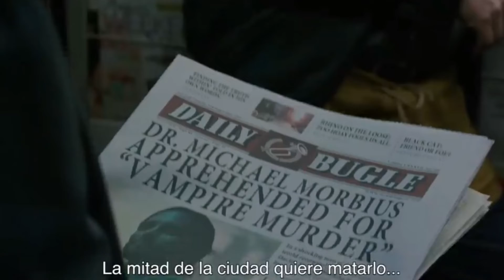MORBIUS ¿La peor de Marvel?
Cuéntame si a ti te gustó  esta película o te decepcionó, estarè leyendo tus comentarios